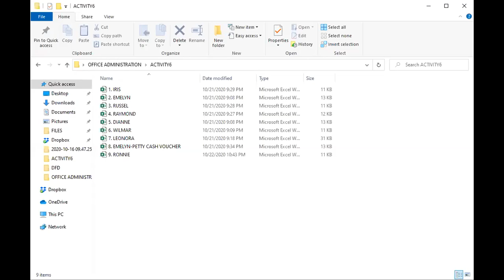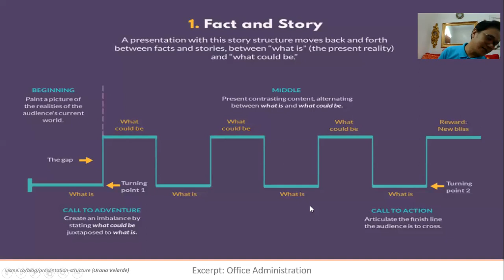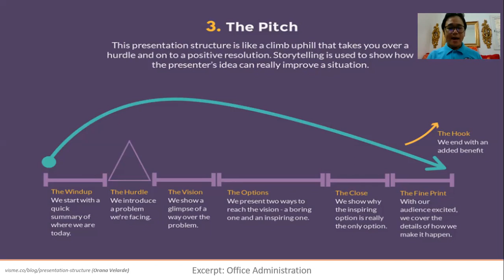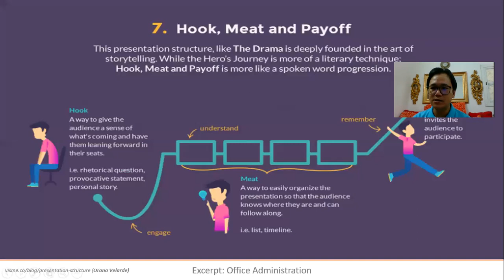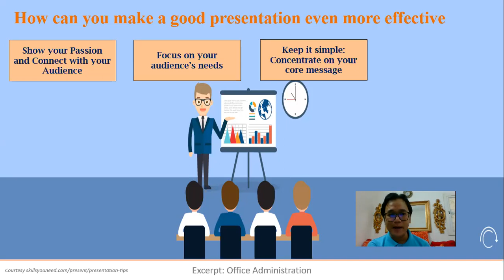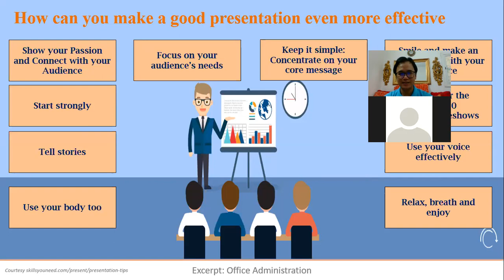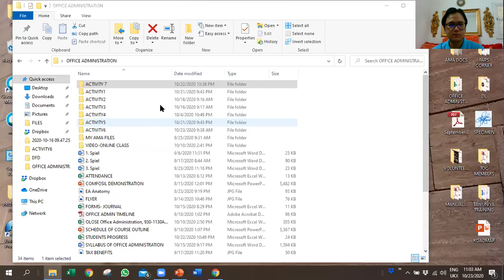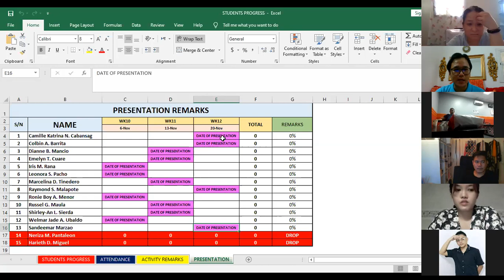Office Admin discussion about Presentation and reporting